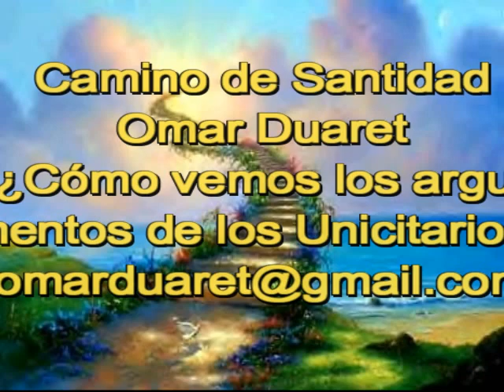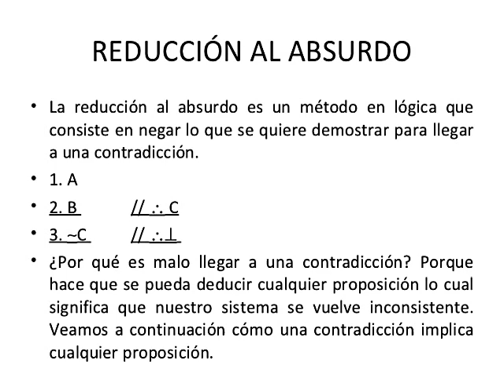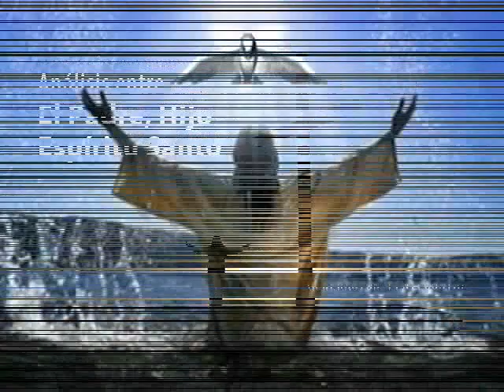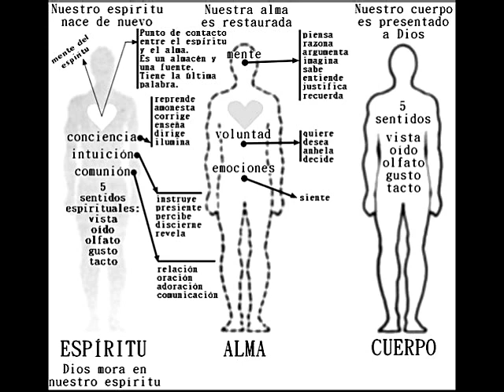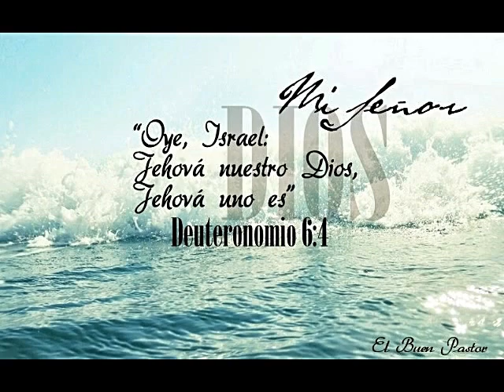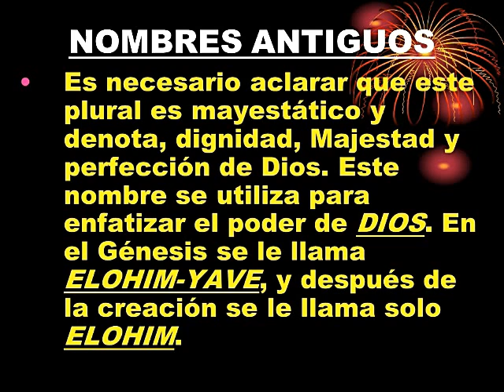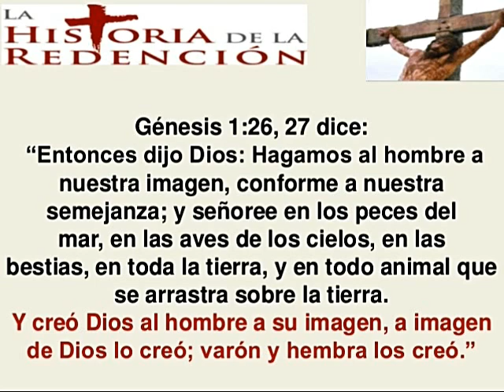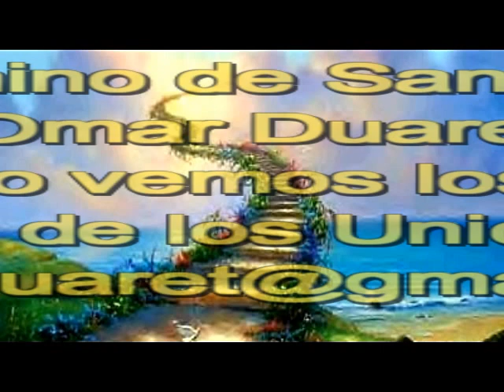El cómo vemos los argumentos de los unicitarios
Cuando escucho o leo a un unicitario decir: “uno es uno, uno no es dos ni tres,” puedo entender claramente que ellos interpretan el “uno” de una sola manera. Pienso que algunos lo hacen voluntariamente y otros porque realmente son indoctos, neófitos, personas sinceramente equivocadas; ignoran, que tanto la ciencia y sobre todo la Biblia le da al “uno” más de una interpretación o acepción. Que lo diga la lexicografía que es la encargada de elaborar o confeccionar diccionarios. Al darle una sola interpretación al “uno” se comete la falacia del equívoco que consiste en una ambigüedad semántica, cuando sin darnos cuenta se usa dentro del mismo contexto una misma palabra con diferentes significados, hablando literalmente. Eso es la falacia del equívoco, en querer darle un solo significado a una palabra cuando el contexto nos dice el significado correcto. Para este caso la mejor herramienta para refutar tal posición pienso que es emplear un “reductio ad absurdum” (reducir el argumento a la absurdidad). Es Aceptar esa presuposición momentáneamente. (de que el “uno” solo tiene un significado). ¿Por qué se llama “reducción al absurdo”? Porque se acepta como verdad esa presuposición y como falsa lo que ellos adversan. Pero al suponer que es falsa se llega al absurdo o a una contradicción, concluyendo entonces que no puede ser falsa. Aunque pueda parecer para algunos, chistosa la forma de mi argumentación, quiero expresar mi respeto y mi consideración a todo unicitario. No pretendo ser chistoso sino que por reducir al absurdo tal argumentación parece broma. Pero les aseguro que lleva la seriedad debida pero como dice un proverbio turco: “El hombre es para el hombre un espejo.” Puedan reflejarse en este espejo.
     Hago advertencia en el camino: Todos los ejemplos son para demostrar que es imposible darle a la palabra “UNO” un solo significado como pretenden ingenuamente mis amigos unicitarios. Jamás esos ejemplos son para hacer alguna analogía para con Dios, es decir, no son para decir que así es Dios. Cuidado le sorprendo cometiendo la falacia del monigote de paja. Todos los ejemplos son de cosas físicas y es por ello que pronuncio “unidad simple o absoluta y compuesta”. En referencia a esos ejemplos. No creo que Dios sea de unidad simple o unidad compuesta como lo define la ciencia porque no calza ese concepto a la naturaleza de Dios. Como dijo Miguel Trujillo: “Me hago responsable de lo que digo, no de lo que entiendas.”